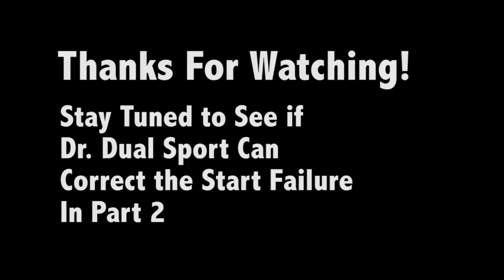Dr. Dual Sport Neighbor Ride Pt. 1 XT225 start/fail :'(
A quick "Neighbor Ride" gets a stick in the spokes as bike fails to start. Watch upcoming Pt. 2 to see if Dr. Dual Sport can get the bike started.